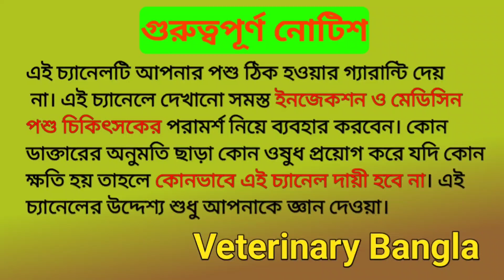পশুর মধ্যে Calmore Forte লিকুইডের উপকারিতা ও লাভ কি|Calmore forte use in bangla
আরো দেখুন 👎

Note.